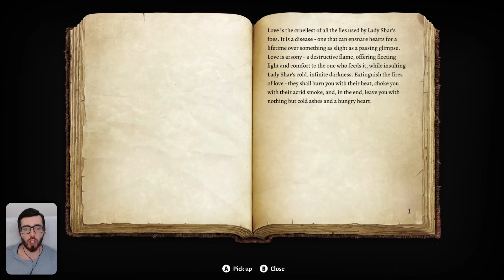Baldurs Gate 3, Part 50 / Soft Step Trial, Self Same Trial, Faith Leap Trial, Silent Library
The ultimate role playing series is back with Baldur's Gate 3! We are Sken the Barbarian and there is no obstacle we can't destroy with our rage and brute strength. Classic CRPG gameplay in the world we know and love. THIS. IS. BALDUR!

Soft Step Trial, Self Same Trial, Faith Leap Trial, Silent Library